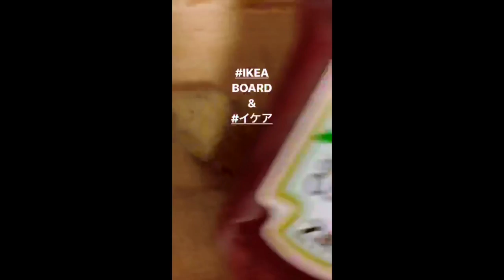'18.12.12.APERITIF ..ファミマ ワインと ポテト♪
1分間料理動画。Instagram24時間限定ストーリーズに撮って出し5日前の料理工程を、(音声オフ音楽にのせ)MacのiMovieで1分間の料理動画に繋げました♪